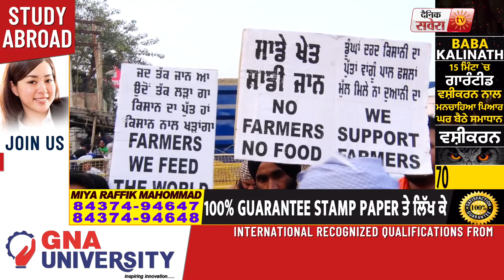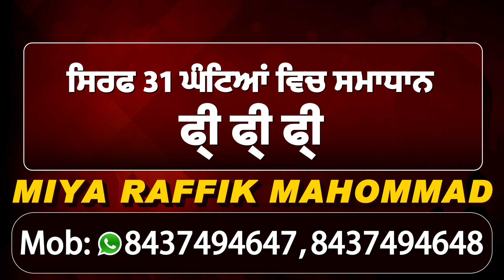Singhu Border पर भड़के किसानों ने फूका PM Modi का पुतला, जमकर निकाली भड़ास